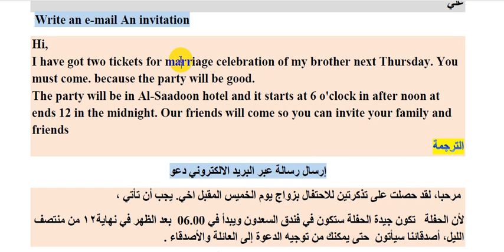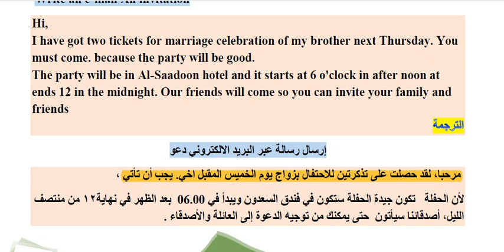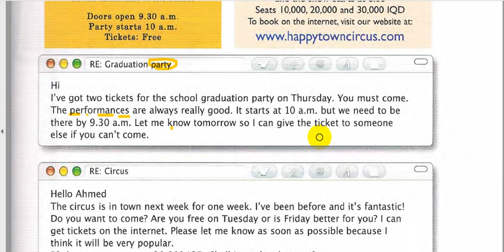4- اللغة الانكليزية || الثالث متوسط || منهج 2023 || الوحدة 2 || شرح انشاء الدعوة